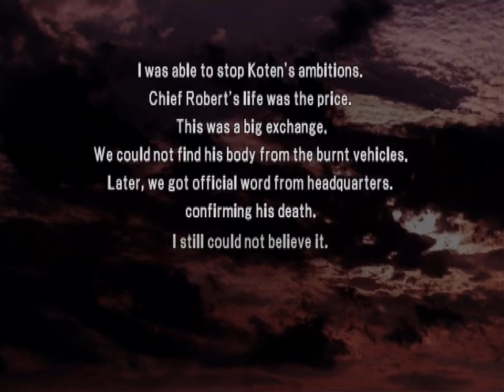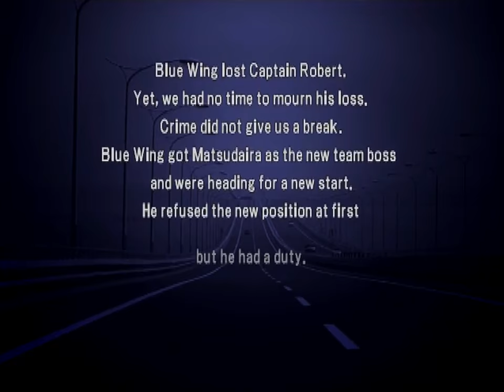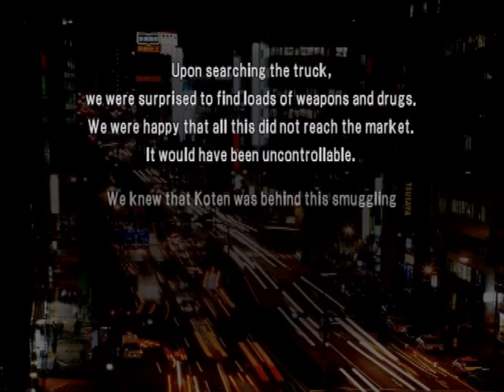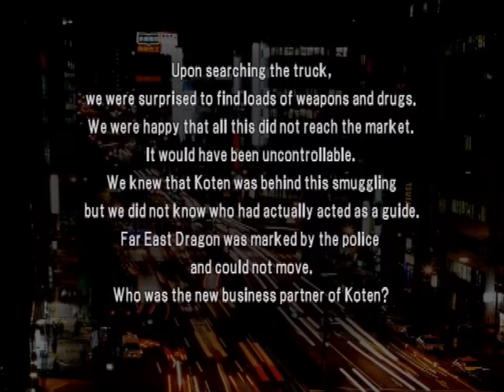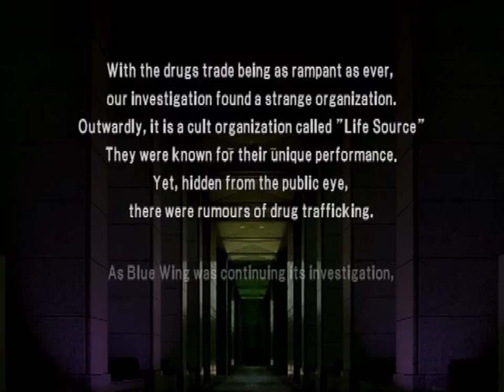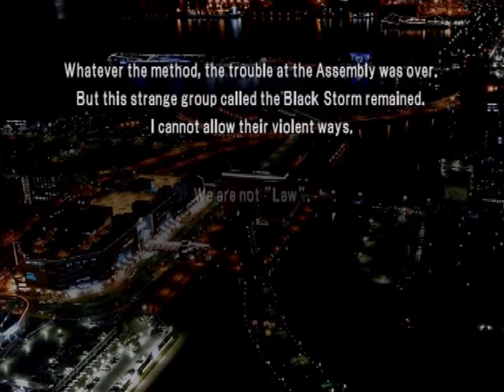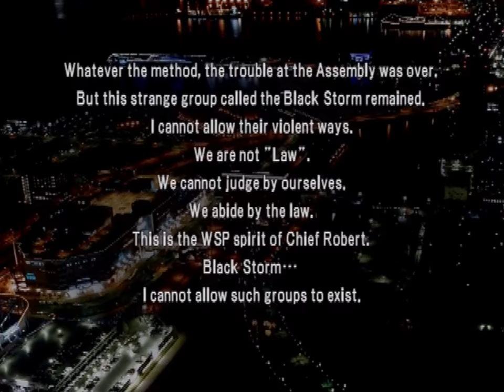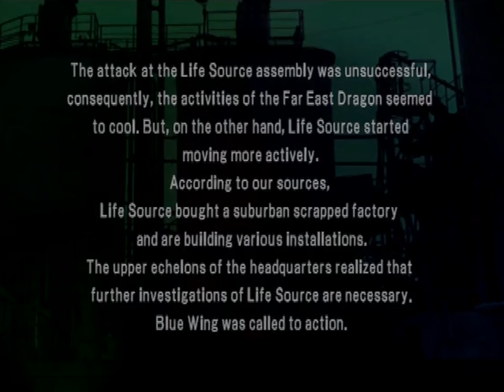World Super Police (PS2) - Part 2